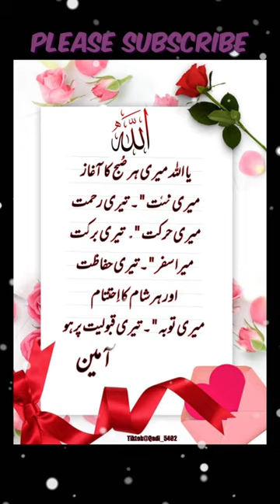Dua 49 | Deep lines| Inspirational quotes| Whatsapp status | Islamic status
Quotes
motivational quotes
inspirational quotes
bts inspirational quotes
Ai generated inspirational quotes
bts quotes inspirational
Urdu poetry
Urdu poetry status
Poetry Urdu
Sad Urdu poetry
Teacher's day poetry in urdu
Aqwal
Urdu quotes
Teacher's day quotes in Urdu